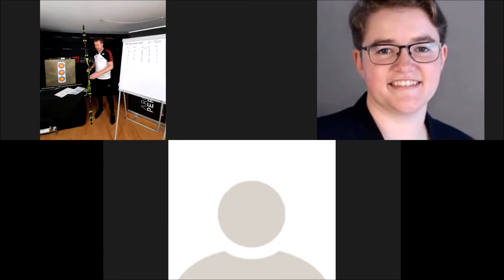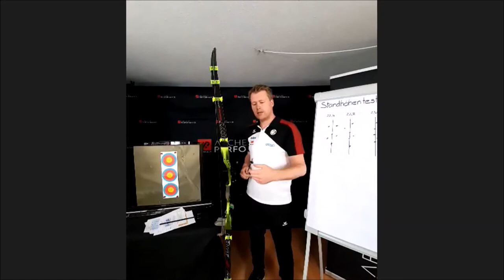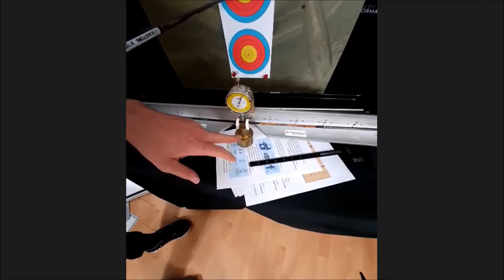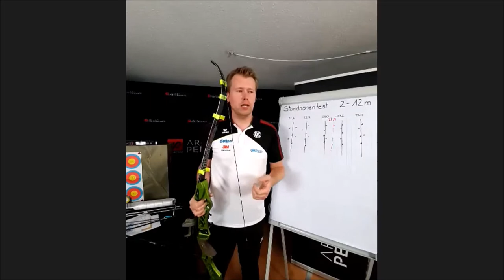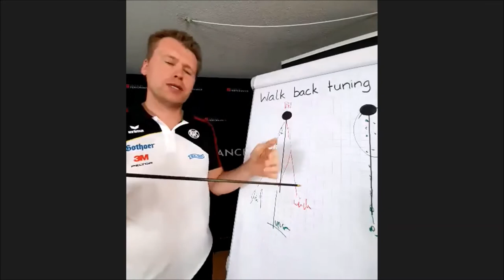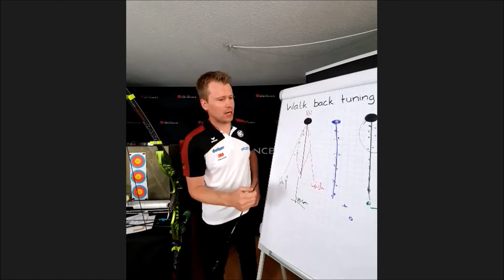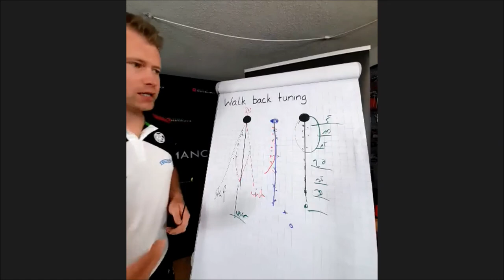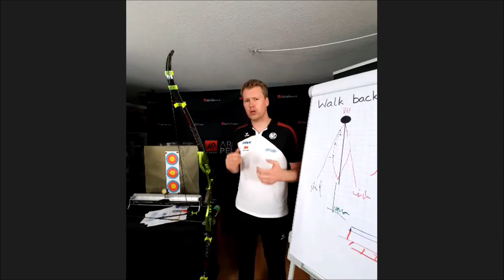DSB Webseminar - Tuning im Bogensport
Henning Lüpkemann, DSB Tuningexperte Bogensport